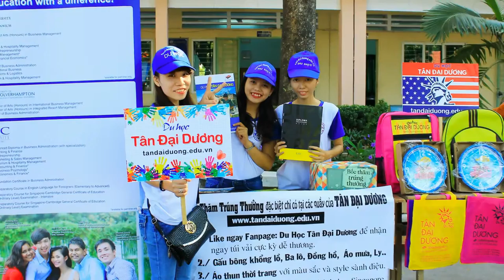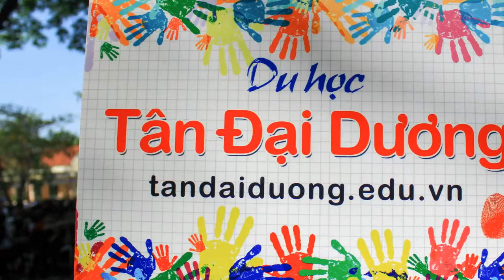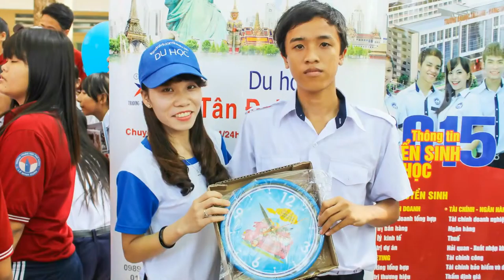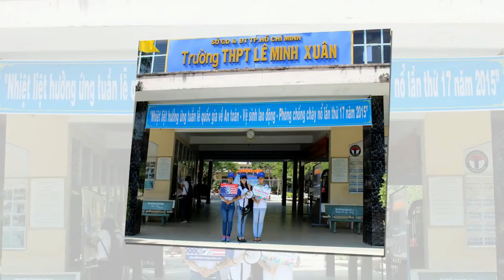THPT Lê Minh Xuân tại buổi tư vấn tuyển sinh cùng TDD